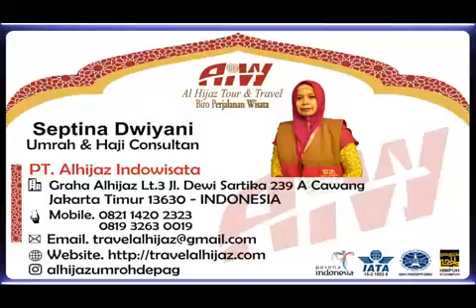Alhijaz Indowisata Animation Part 1748 of 1800